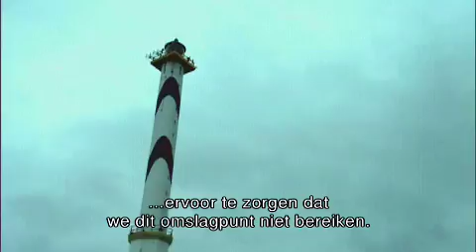Climate Change? ACT NOW! (Nederlands ondertiteld)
We hebben 4 tot 10 jaar om te voorkomen dat de klimaatverandering zichzelf zozeer versterkt dat zij onomkeerbaar wordt.